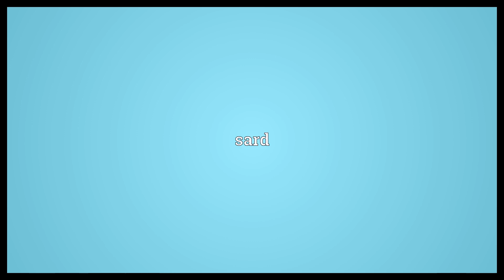Sardius Meaning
Video shows what sardius means. sard.  Sardius Meaning. How to pronounce, definition audio dictionary. How to say sardius. Powered by MaryTTS, Wiktionary